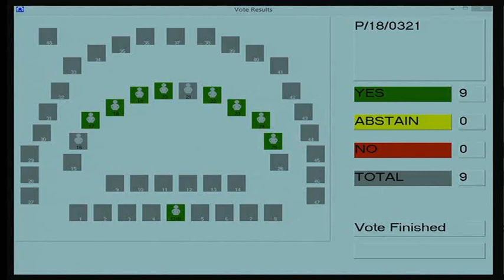Planning, Regulatory and Licensing Committee 16th October 2019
Planning, Regulatory and Licensing Committee held on 16th October 2019 at the Civic Centre.

You can view Merthyr Tydfil County Borough Council’s democracy in action through recorded meetings that have taken place in the Council Chamber and published on the Council’s website. Webcasts will be recorded and available to access after the meeting, enabling you to watch and listen to discussions and decisions made from the comfort of home.